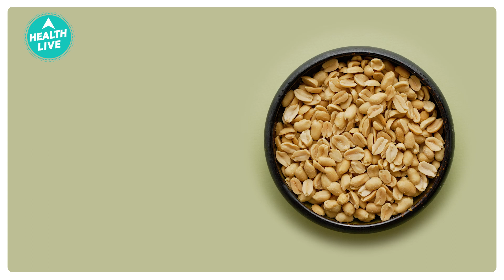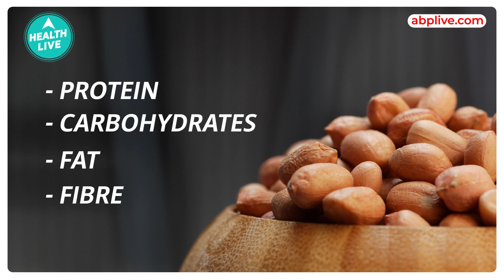Does peanuts increase blood sugar? | How many peanuts can a diabetic eat a day? | Health Live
Which nuts are best for diabetics?
Does peanuts increase blood sugar?
How many peanuts can a diabetic eat a day?

Indian Taboos !!!